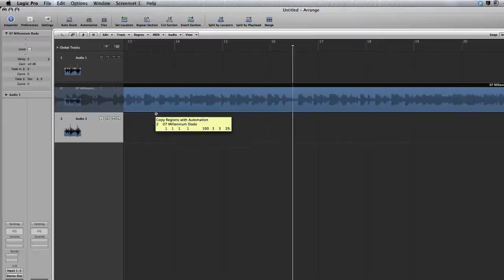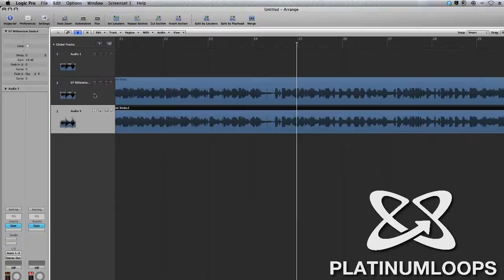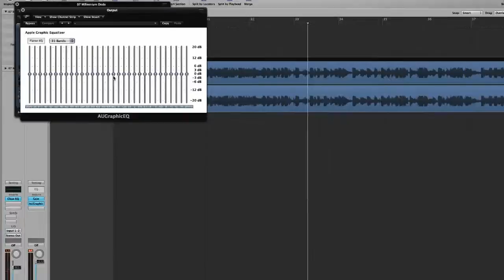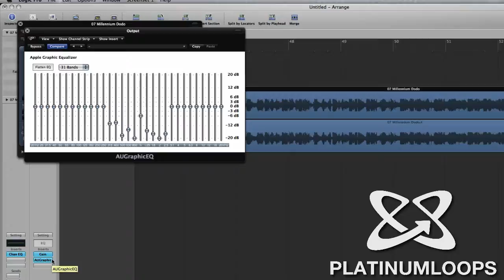How to Reduce Vocals from a Sample in Logic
Learn how to reduce the vocals from a stereo sample to make it more usable.